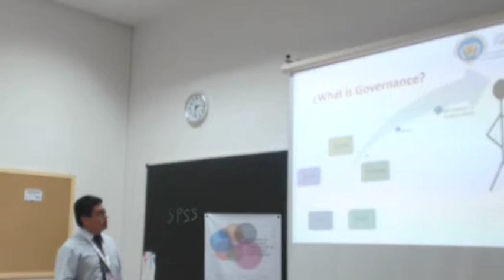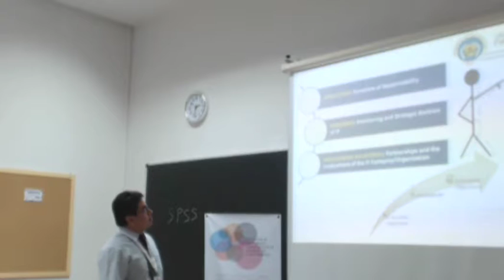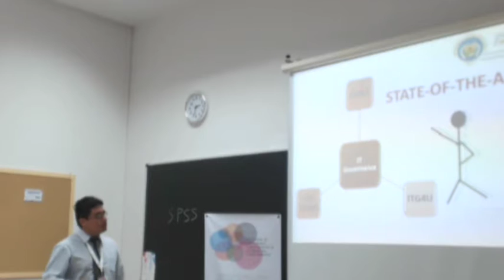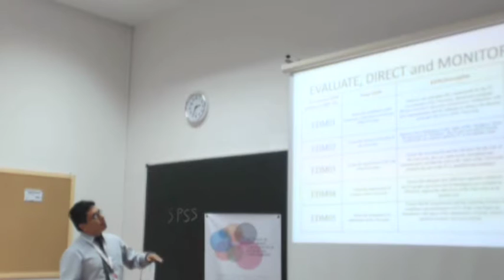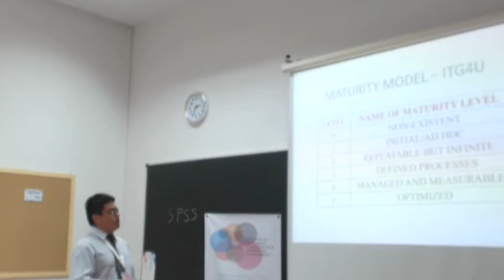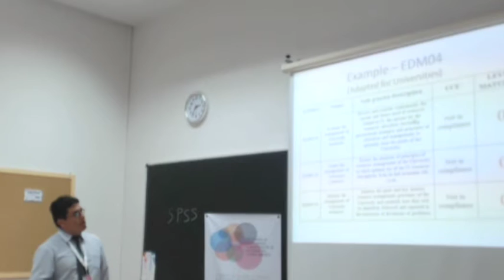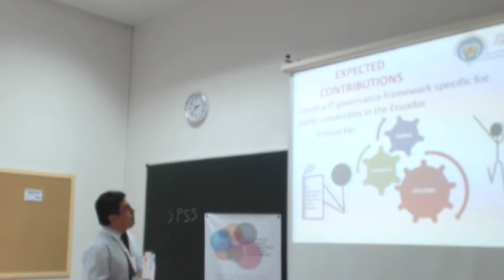Proposal of a Framework of IT Governance for Public Universities in Ecuador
Authors:  Faraón Llorens-Largo and Francisco Xavier Valverde Alulema